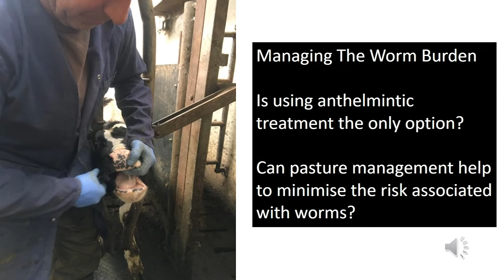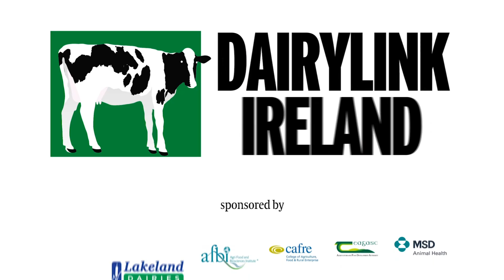DairyLink adviser Aidan Cushnahan discusses parasite control with heifer replacements this summer.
Heifer replacements represent a significant investment on dairy farms, and DairyLink farmers have been rearing their heifer replacements to specific targets to maximise the economic return from that investment.

Heifer replacements face a number of challenges throughout the rearing period from lung worm infections or gastrointestinal parasites, the control of which is discussed in this video with DairyLink Ireland farmers.